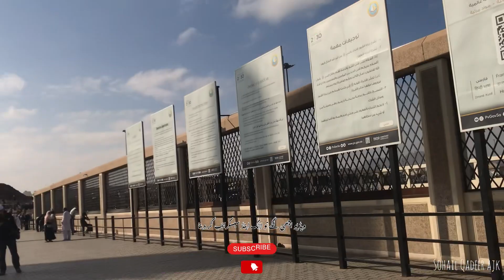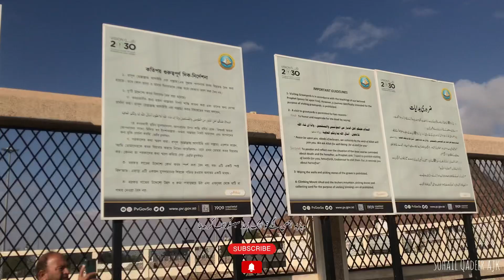Madina jabal uhud ziyarat | madina ghazwa E uhod | Sohail Qadeer Ajk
Madina jabal uhud ziyarat | madina ghazwa E uhod Saudi Arabia